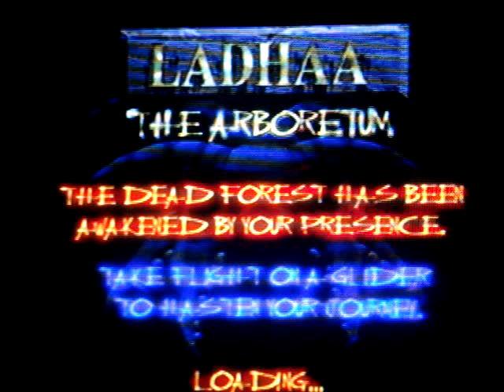akuji the heartless ladhaa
LLAAADHHAAAA